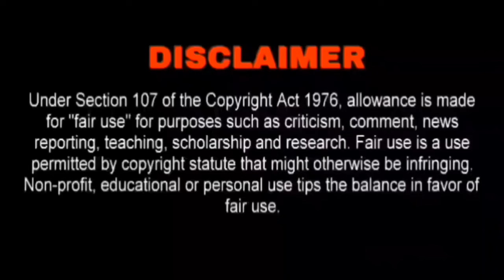Ghost Doll - Real Horror Story in Telugu || Telugu Stories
* credit :- pixabay

* story:- shaik rafi

* voice:- shaik rafi

scary stories
horror stories
horror story
telugu stories
telugu horror kathalu
ghost stories in telugu
ghost stories
telugu horror story
real horror story in telugu
telugu ghost stories
telugu kathalu
telugu horror stories channel
telugu horror stories 2023
telugu horror stories real life
telugu ghost stories new
telugu deyyam stories new
Telugu creepy stories
creepy stories in Telugu
telugu mystery stories
telugu hunted stories
hunted stories in telugu
hunted stories

* this video was entertainment and education purpose only.

హలో ఫ్రెండ్స్ ఇది నా తెలుగు మిస్టరీ బడి ఛానల్.  ప్రపంచంలోని భయంకరమైన సంఘటనల వెనుక దాగి ఉన్న రహస్యాలు, ప్రజలను భయపెట్టే దెయ్యాల కథలు, వాస్తవ సంఘటనల ఆధారంగా మరియు ప్రతి క్షణం వెంటాడే దెయ్యాల కథలను నేను మీకు చెబుతాను. మీరందరూ నా ఛానెల్ని సపోర్ట్ చేస్తారని మనస్ఫూర్తిగా  కోరుకుంటున్నాను.